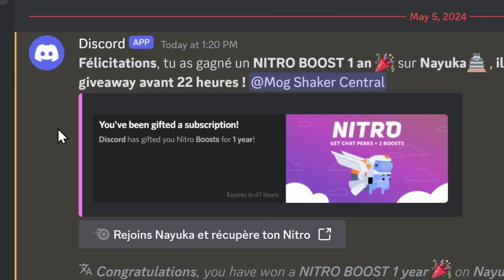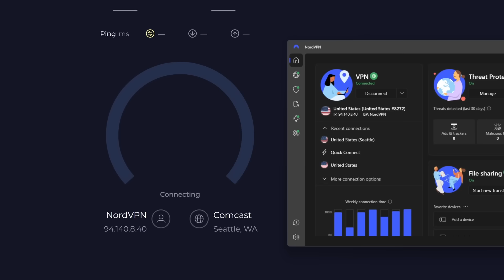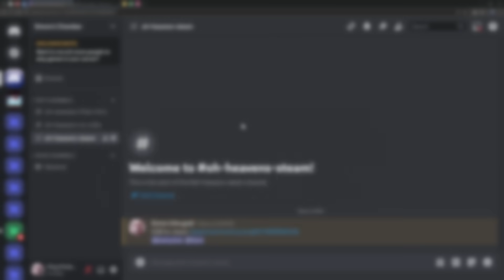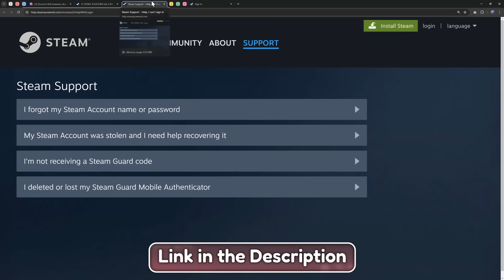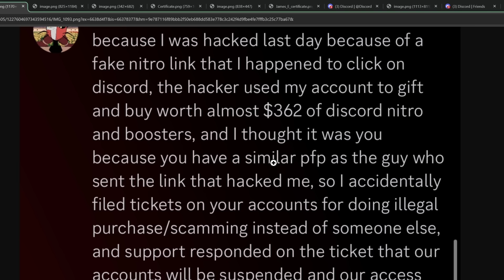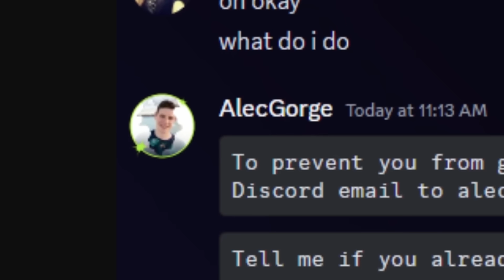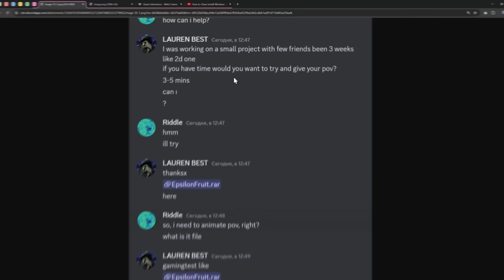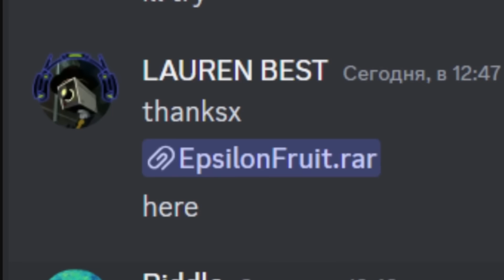These 6 Discord Scams are EVERYWHERE!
It’s risk-free with Nord’s 30-day money-back guarantee!

Discord and scams are like peanut butter and jelly. No matter where you are on Discord: femboy hangout servers, genshin impact servers, or the worst of the worst, my server, you will be a target of a scam at some point.

Now unfortunately for the sake of my sanity, there are a lot of very common Discord scams that people still fall for. Like 50% of my DMs are about scams that I have already talked about (it got so bad I just use keyboard macros to copy and paste responses). To save myself, I made a video showing you common discord scams to look out for.

So now whenever someone sends me a DM about a scam, I can just send them this video. HOWEVER, I can't just be selfish about all of this. So uhh, you can also send this to your tech-illiterate Discord friends so they can learn how to not get scammed on Discord!

TIMESTAMPS
00:00 - 1. The oh so common fake nitro bot
02:13 - 2. Fake Verification
05:44 - 3. $50 Steam giftcard
08:00 - 4. Artist / sugar meemaw / psychic / free $3000
10:06 - 5. "I accidentally reported you" / Discord support
15:15 - 6. Download my game / beta tester